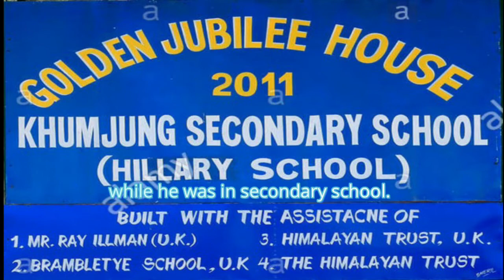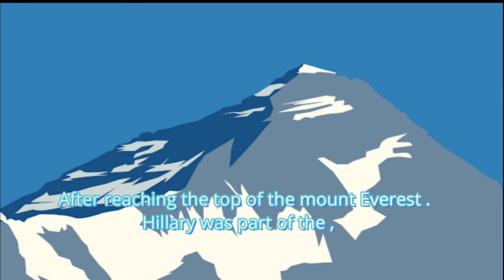The First Person To Reach The Top Of The Mount Everest '' EDMUND HILLARY ''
Edmund hillary was born  on 20 july 1919 . He was a New Zealand mountainneer . He was interested in mountainneering , while he was in secondary school . Mount olliver was his first major climb in 1939 .
He sereved in the air force as navigator , during the second world war .
Finally on the day , 29 may 1953 hillary and tenzing norgay became the first climbers to reach top of the mount Everest . Then hillary became the first person to reach the op the of the mount Everest . After the reaching mount Everest ,hillary was the part of the commonwealth Trans-antarctic expedition . He subsequently reached the north pole . He reached the south pole overland in 1958 . He was also a first person to reached poles of the world .
Hillary on New Zealand five dollar note .

The first youtube  channel is different youtube channel , bringing information
about first of everthing and secret behind of everthing .